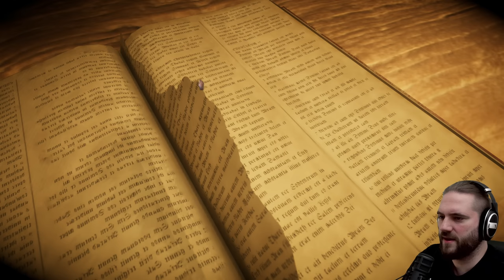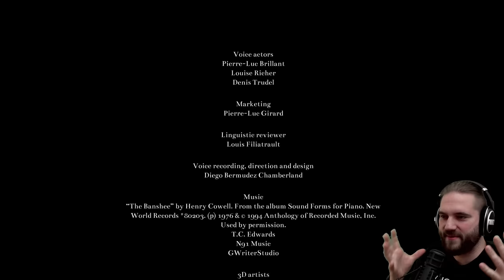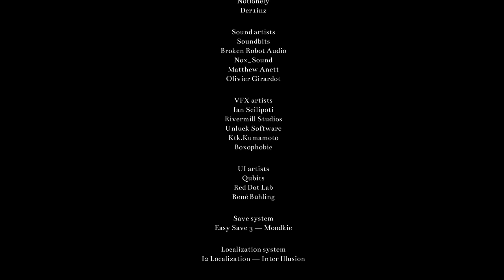Dieses verfluchte Dorf hütet ein schreckliches Geheimnis. The Whispering Valley (Full Game)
The Whispering Valley | La vallée qui murmure | Deutsch German | Full Game | Horror Game | Gameplay Let's Play

Provinz Québec, 1896. Das Dorf Sainte-Monique-Des-Monts, versteckt in einer Talmulde, birgt ein Geheimnis, das die Gemeinde schwer belastet. Das Dorf bleibt verlassen. Wer bleibt, kann nur warten. Doch etwas anderes quält die Bewohner. Ein Schatten streift durch das Dorf. Einige sahen es, andere hörten es. Sie hörten es flüstern.